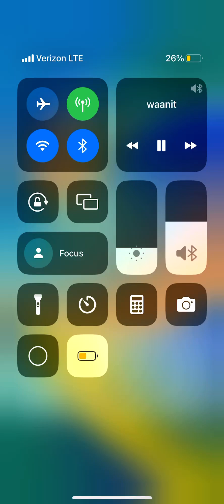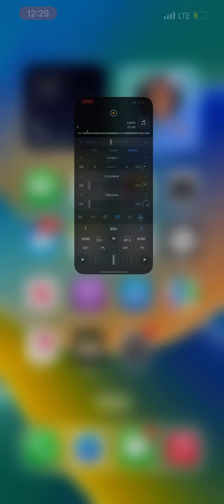Tupac R.I.P GOD